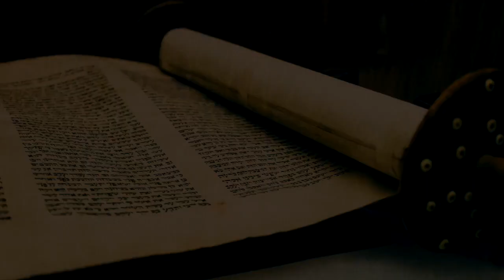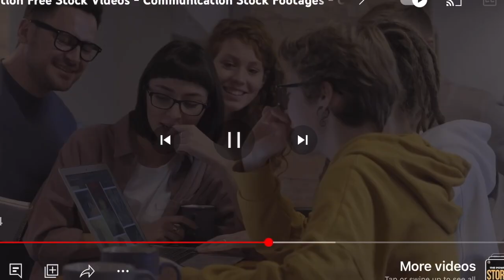Be Water | The 48 Laws of Power (Robert Greene) - Assume Formlessness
Chapter 48 of "The 48 Laws of Power" by Robert Greene is titled "Assume Formlessness." In this chapter, Greene discusses the importance of adaptability and flexibility as essential qualities for maintaining power and achieving success in various endeavors.

The principle of Bruce Lee, "Be like water," emphasizes the concept of adaptability, just like what Greene highlights in this chapter. Lee famously stated, "Empty your mind, be formless, shapeless, like water. If you put water into a cup, it becomes the cup. You put water into a bottle, and it becomes the bottle. You put it in a teapot, it becomes the teapot. Now, water can flow or it can crash. Be water, my friend."

Greene's chapter advises individuals to avoid being rigid and predictable, as these traits can make one vulnerable to manipulation and defeat. Instead, he suggests adopting a fluid and adaptable approach that enables you to respond effectively to changing circumstances. This is akin to Bruce Lee's philosophy, as being like water allows you to adjust, mold, and flow according to the situation at hand.

By embracing the principle of being like water, individuals can evade being trapped or controlled by their adversaries. They can shift their strategies, change tactics, and adapt their behavior to the ever-evolving dynamics of power. Just as water can assume any shape and adapt to its environment, those who are formless can seize opportunities and overcome obstacles with ease.

Ultimately, both Greene's chapter and Bruce Lee's philosophy emphasize the value of being flexible and adaptable. By embodying the quality of water, individuals can enhance their power, navigate challenges, and achieve success in a world that is constantly changing.

Attributions:
Bruce Lee Interview at Pierre Beerton Show (1971)